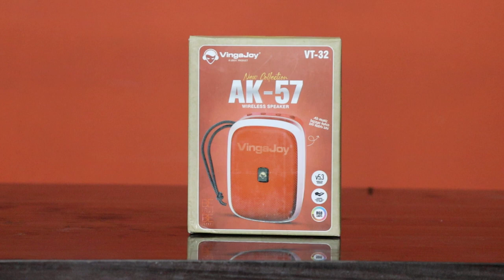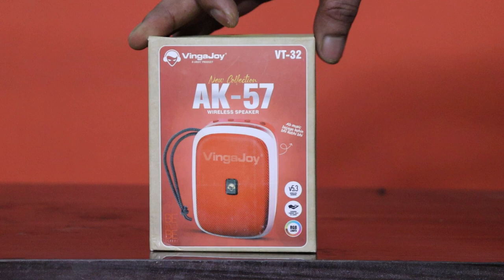Vinga Joy Bluetooth Wireless Speaker Review ll VingaJoy VT 32 AK 57 U nboxing ll VingaJoy speaker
Vinga Joy